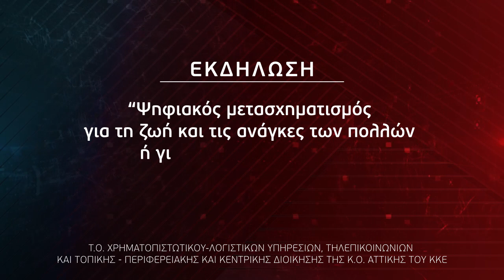Εκδήλωση του ΚΚΕ για τον «ψηφιακό μετασχηματισμό» την Κυριακή 19 Μάρτη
Οι Τομεακές Οργανώσεις Χρηματοοικονομικών και Λογιστικών Υπηρεσιών, Τηλεπικοινωνιών, Τοπικής - Περιφερειακής και Κεντρικής Διοίκησης της ΚΟ Αττικής του ΚΚΕ διοργανώνουν σήμερα, Κυριακή 19 Μάρτη εκδήλωση με θέμα «Ψηφιακός μετασχηματισμός για τη ζωή και τις ανάγκες των πολλών ή για τα κέρδη των λίγων - Μύθοι και πραγματικότητα».

Η εκδήλωση θα γίνει στις 11 π.μ., στην Τεχνόπολη, στο Γκάζι (Πειραιώς 100), στο αμφιθέατρο «Μιλτιάδης Έβερτ» (Δ2).

Θα μιλήσει ο Μάκης Παπαδόπουλος, μέλος του ΠΓ της ΚΕ του ΚΚΕ και υποψήφιος βουλευτής Επικρατείας.